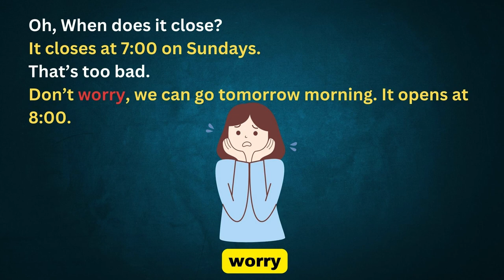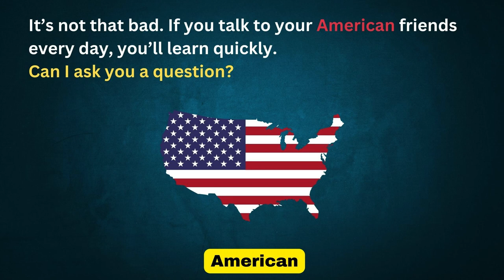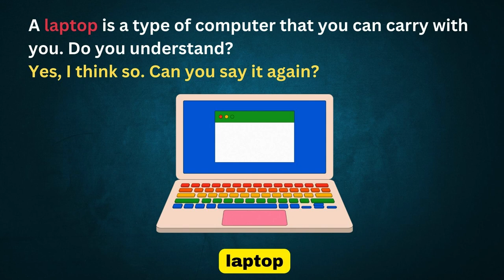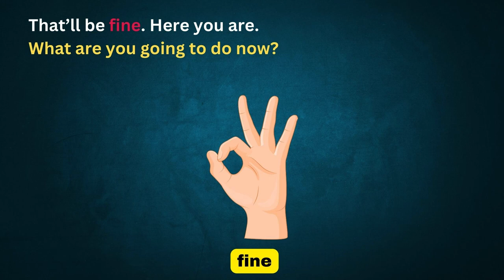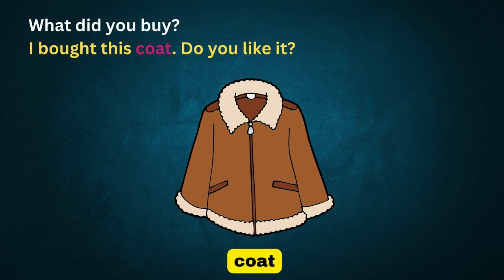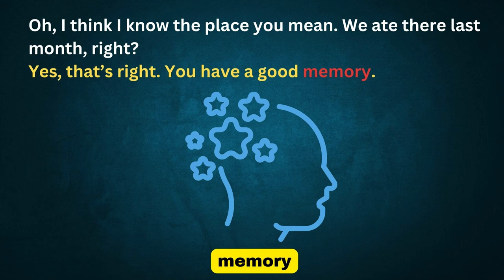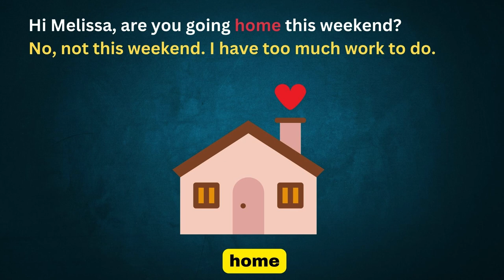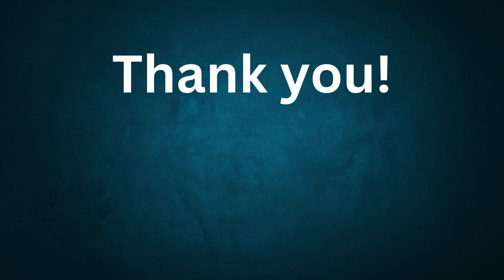Learning English Conversation - Lesson 21-30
Let's improve English by more practice!

Lesson 21: THE SUPERMARKET IS CLOSED
Lesson 22: DO YOU HAVE ANY CHILDREN?
Lesson 23: HELP WITH PRONUNCIATION
Lesson 24: I LOST MY WALLET
Lesson 25: PHONE CALL AT WORK
Lesson 26: FAMILY TRIP
Lesson 27: I WENT SHOPPING
Lesson 28: WHAT KIND OF MUSIC DO YOU LIKE?
Lesson 29: GOING TO THE LIBRARY
Lesson 30: WHERE DO YOUR PARENTS LIVE?